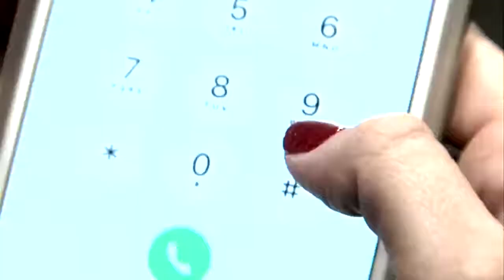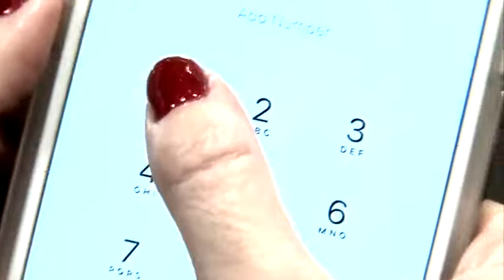Brazil shooting victim speaks to News 10